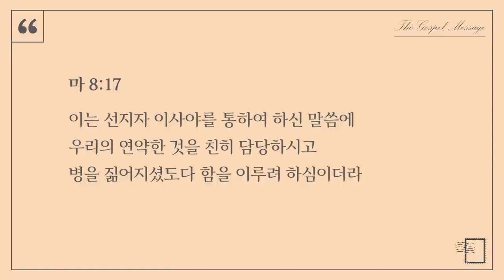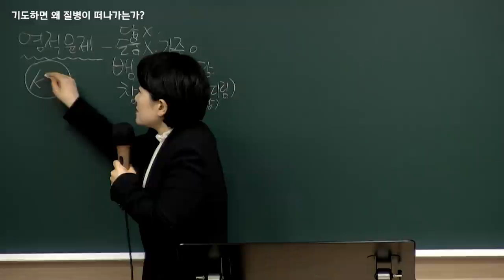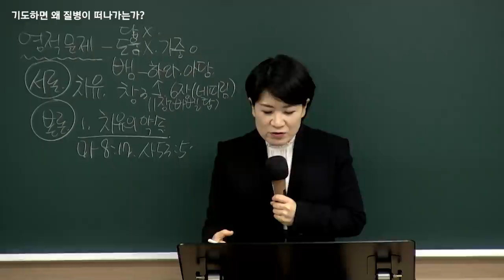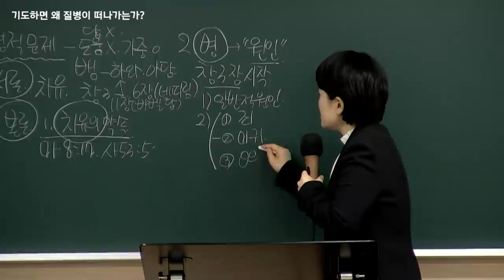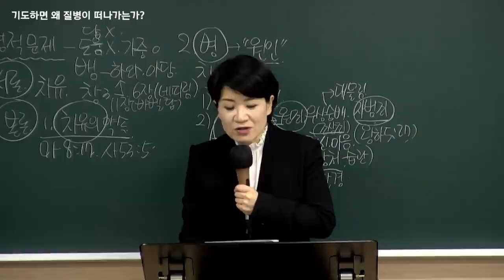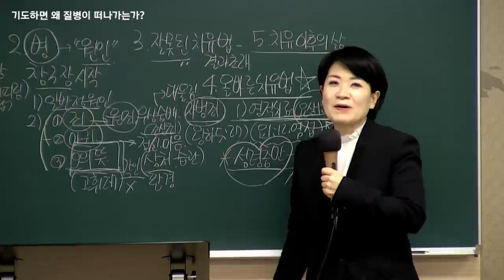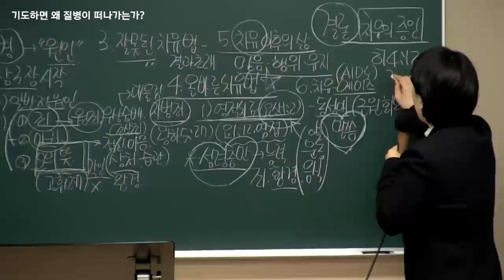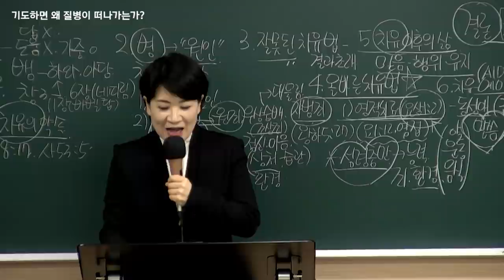[예원교회] 10주 훈련반 - 기초반 1 (10) - 기도하면 왜 질병이 떠나가는가? - 채수정목사 - 2021.03.14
[예원교회] 10주 훈련반 - 기초반 1 (10)
기도하면 왜 질병이 떠나가는가?
채수정목사